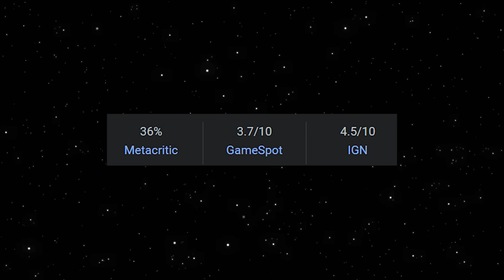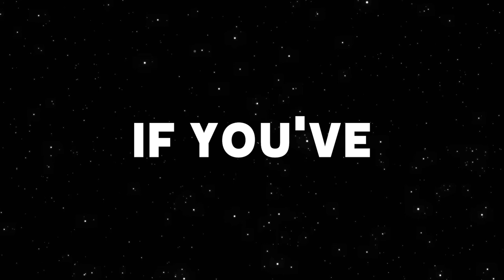People Ranked This As One Of The Worst Fighting Games Ever... So I Played It.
Jesus loves you; He's always loved you

A depressed man (Edward Norton) suffering from insomnia meets a strange soap salesman named Tyler Durden (Brad Pitt) and soon finds himself living in his squalid house after his perfect apartment is destroyed. The two bored men form an underground club with strict rules and fight other men who are fed up with their mundane lives. Their perfect partnership frays when Marla (Helena Bonham Carter), a fellow support group crasher, attracts Tyler's attention.

Fight Club is a fighting video game based on the 1999 film of the same name, which was based on the 1996 novel by Chuck Palahniuk. It was developed by Genuine Games and published by Vivendi Universal Games, and was released for the PlayStation 2 and Xbox systems in 2004

Send me old/new games you might want me to try.